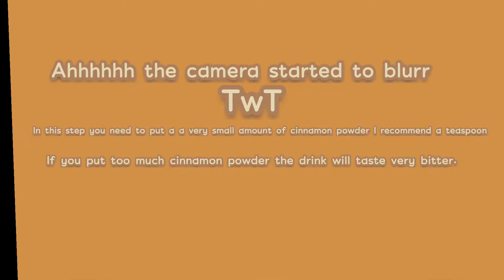how to make the milk tea drink from Ponyo|simple and easy|honeybear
if you have any questions regarding this milk tea drink from Ponyo please put them in the comment section below and I will be happy to answer you questions🥰🥰
:3